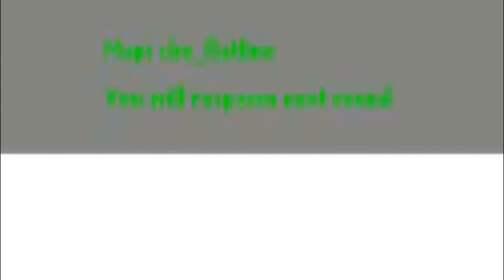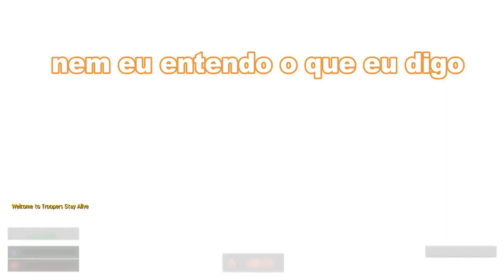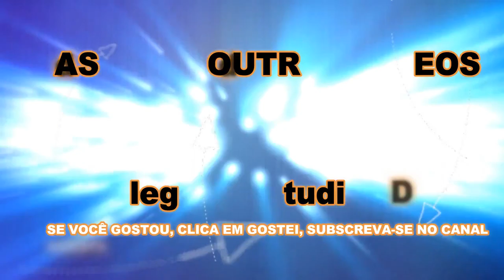Jogo Leve De Zumbi Para Pc Fraco Gratuito *TRAVANDO* - Codename Cure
Video original antigo ( este video foi repostado da data original em fevereiro que esta disponivel)
Es um dos jôgo que eu jougo na steam em 2018

jogos leves, jogos leves pra jogar, jogos com os amigos, jogos pra pc fraco, jogo gratis pra pc fraco, jogos gratuito

codename cure pc fraco, codename cure gameplay, codename cure como jogar com os amigos,
codename cure download pc, codename cure trailer, codename cure requisitos, codename cure
theme, codename cure como baixar, codename cure 2021, codename cure multiplayer, codename cure mods, codename cure download pc steam gratuito